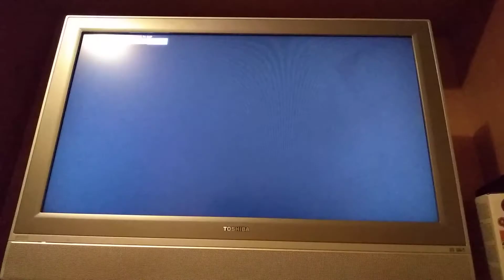Wolves Sim (FA Cup)